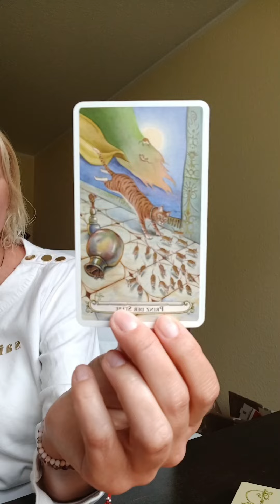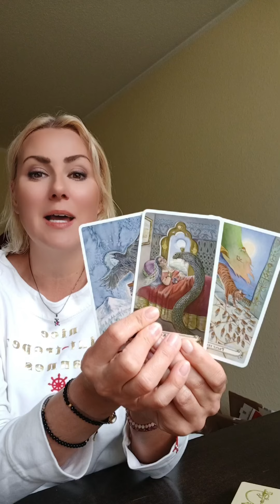Tagesenergien: Gut geplant, ist halb gewonnen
"Inneres Feuer statt innere Kündigung" Der Kongress läuft noch bis zum 16. Mai und du kannst dich hier kostenfrei anmelden

Am 15. Mai öffnet der Älter werden - jünger sein Kongress deine Türen und du kannst dich hier kostenfrei anmelden

Am 16. Mai öffnet die LADIES LOVE LOUNGE ihre Türen für dich. Entdecke die weibliche Art des Datings und lass aus Dating Frust endlich Dating Lust werden.

Am 17. Mai kannst du im Grundlagenworkshop einen Nachmittag lang in das SYSTEMISCHE AUFSTELLEN reinschnuppern, erste Erfahrungen sammeln und im Anschluss schon kleinere Klarheitsaufstellungen für dich und andere durchführen. Erfahre, was diese Methode alles kann und welchen Mehrwert sie dir und deinen Klienten bietet. Melde dich hier an für nur 161€ + Mwst.

Du willst deine eigene Kartenlegung haben, in deine Gene Keys und deine ureigene Bestimmung eintauchen, die Transitenergien für 52€/Jahr oder die tägliche Energievorschau für 12€/Jahr buchen oder intensiv mit mir zusammen arbeiten? Dann folge diesem Link und stöbere in meinen Angeboten

Entdecke deine Weiblichkeit neu und ziehe so deinen Traummann in dein Leben. Du wünschst dir einen männlichen Mann? Dann sei eine weibliche Frau. Lass uns dich an deine Weiblichkeit erinnern und dein Dating auf ein ganz neues Level heben. Denn dein Traummann ist dort draußen und sehnt sich genauso nach dir, wie du dich nach ihm.

Meine benutzten Decks heute:

Lisa Hunt: Das Märchen-Tarot. Arun Verlag. Uhlstädt-Kirchhasel, 2010.